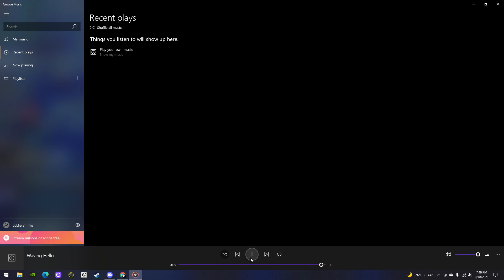Waving Hello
A music, but pirate.